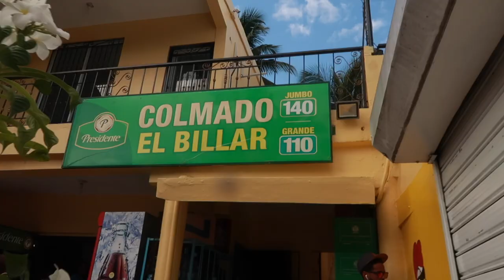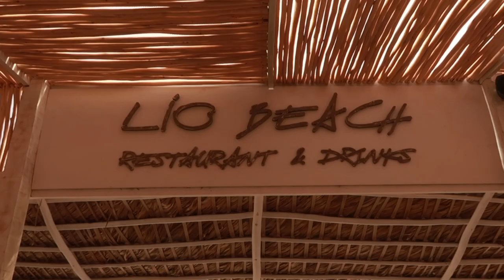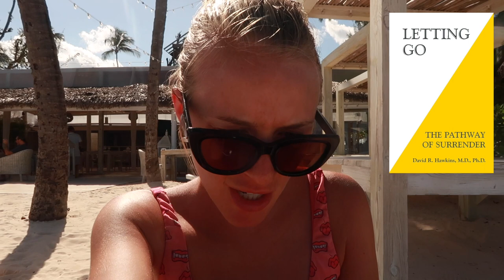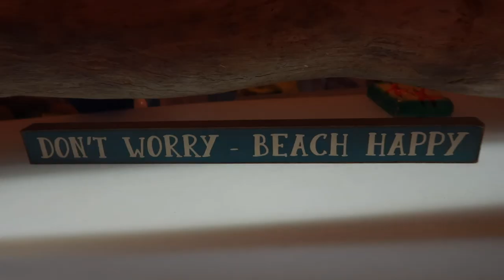How I Stay Healthy & Active While Travelling | PUNTA CANA, DOMINICAN REPUBLIC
🧡 How I Stay Healthy & Active While